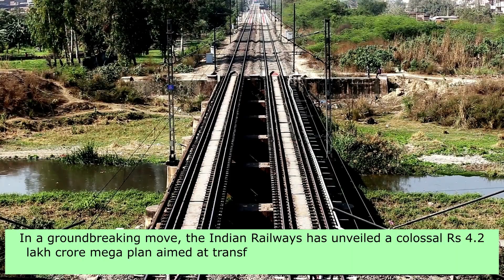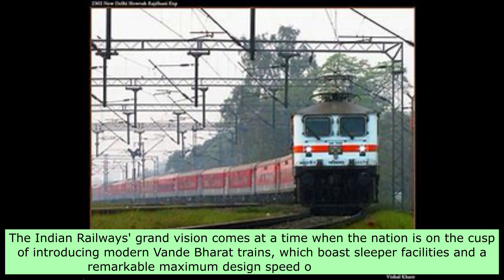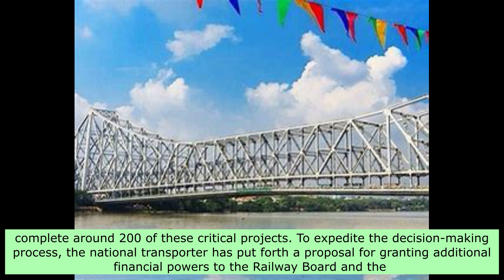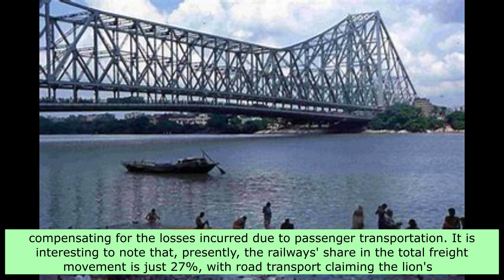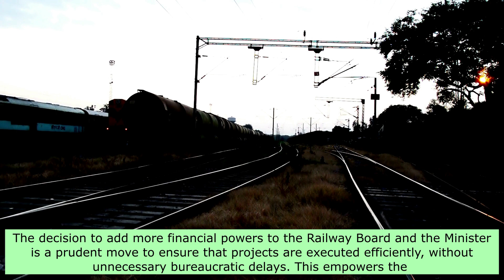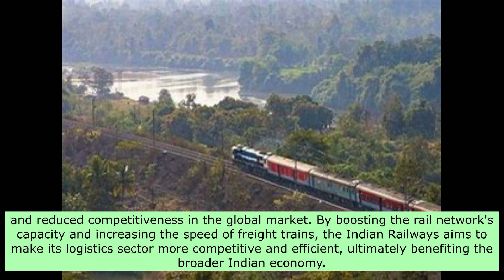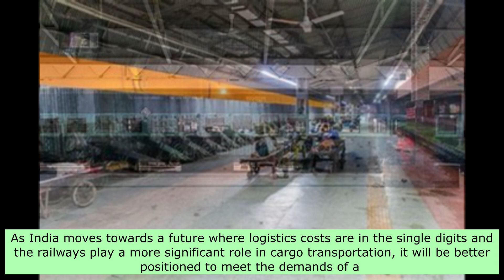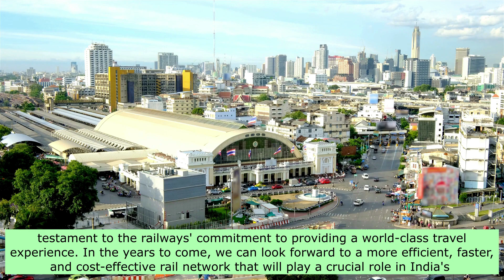Mega Plan! Rs 4 Lakh Crore Proposal! Multi tracking 7 Busiest Indian Railway Corridors!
This video deals with topics such as mega plan, rs. 4 lakh crore proposal, multi-tracking 7 busiest indian railway corridors, indian railways privatisation, what is dedicated freight corridor of indian railways, why is dedicated freight corridor a big deal for india and multi-tracking.